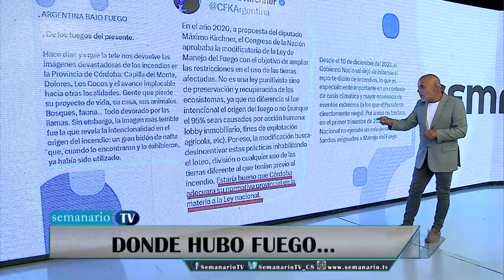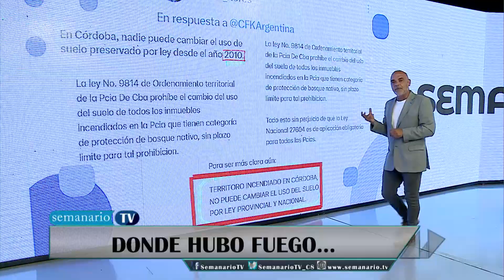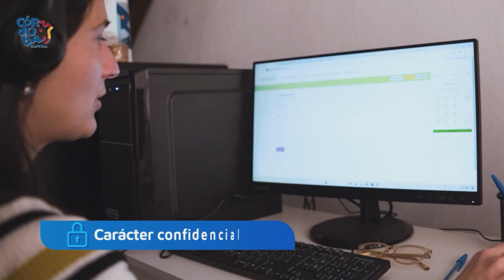Facundo Cortes Olmedo | Vocal (oposición), ERSEP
Facundo Cortes Olmedo
Vocal (oposición)
ERSEP